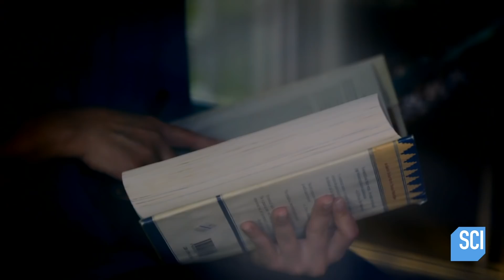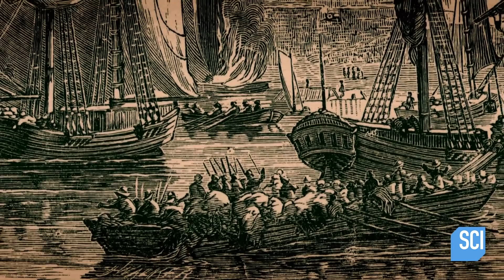What’s Behind this Giant Star in the Snow? | What On Earth?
February 23, 2011: As the GeoEye-1 satellite passes over New Brunswick, it spots a star shape in the snow. What on Earth is it?